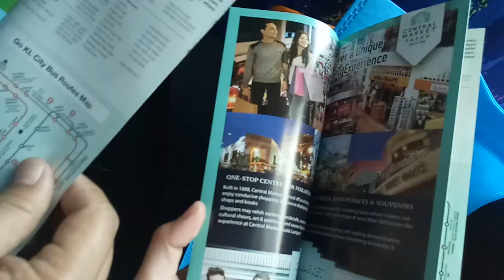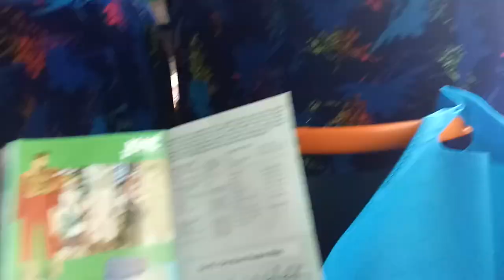genting highlands malaysia(2)